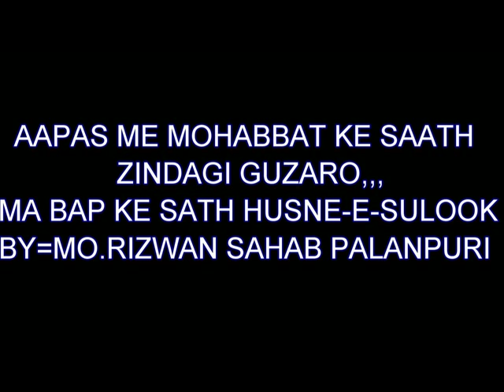MO.RIZWAN - MA BAP KE SATH HUSN E SULOOK